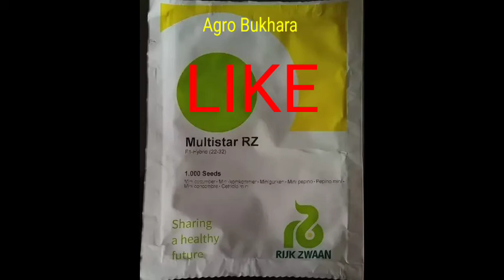MULTISTAR F1. Мултистар F1. COCUMBER. Bodring. Бодринг. Узун Бодринг. Uzun Bodring.